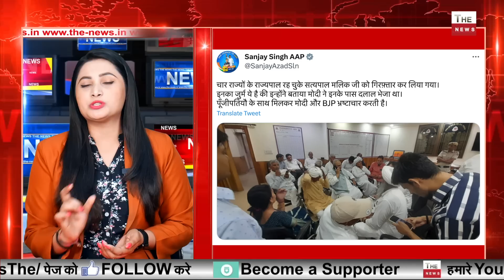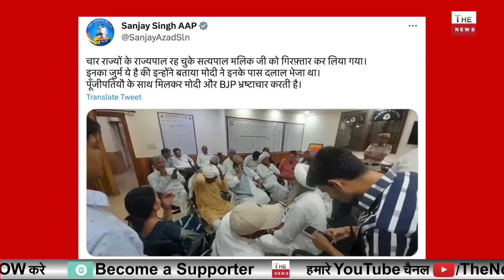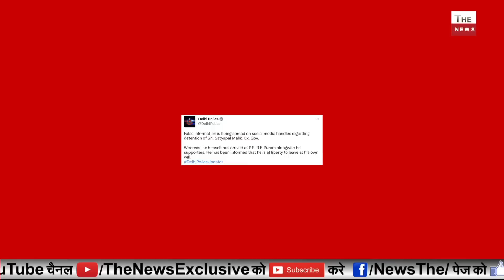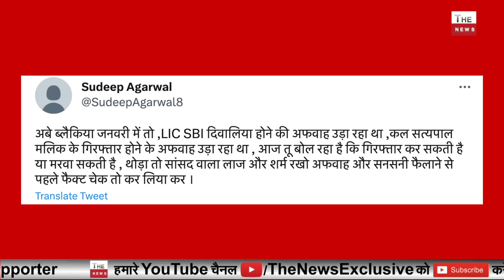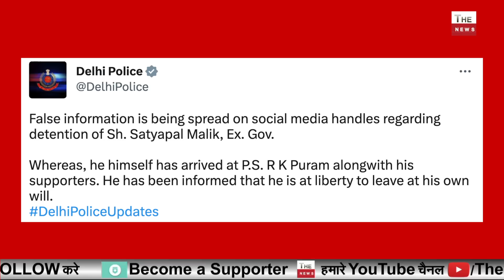Satyapal Malik और Sanjay Singh बौखलाए मोदी सरकार मरवाभी सकती है ? पुलिस एक्शन के बाद बोले सत्यपाल?